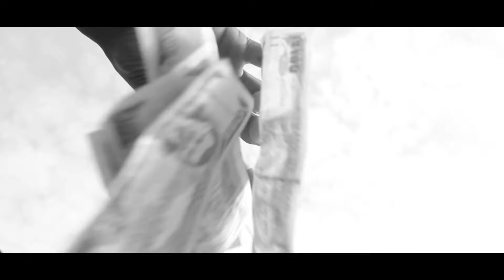DeCapri - GO GETTER (Official Video)